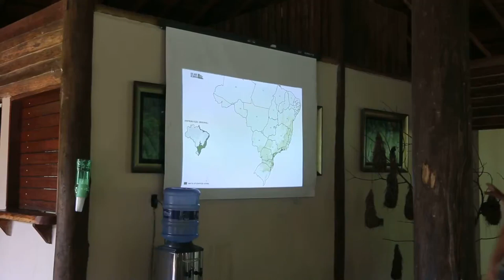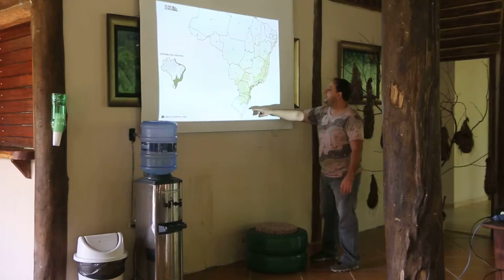HENRIQUE CHARLES FALA SOBRE O PARQUE NATURAL MUNICIPAL ATALAIA - MACAÉ